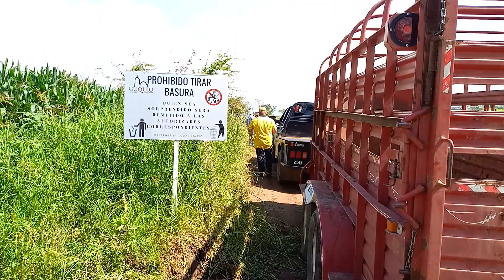Cabalgata a Juchitlán: Parte1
Como parte de las celebraciones a San Bartolo, se realizó una tradicional Cabalgata camino a Juchitlán, Jalisco.